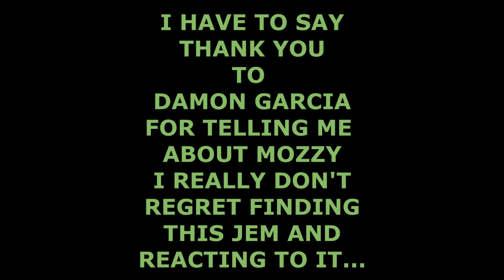FIRST TIME REACTING TO MOZZY - I Ain't Perfect (Robert Reacts)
AUDIO UPGRADE / VOLVO 3K

Hope you will ENJOY this video as much as i did REACTING to it.
This guy is a very talented rapper and an even BETTER story teller!
ENJOY and MANY THANKS in advance!